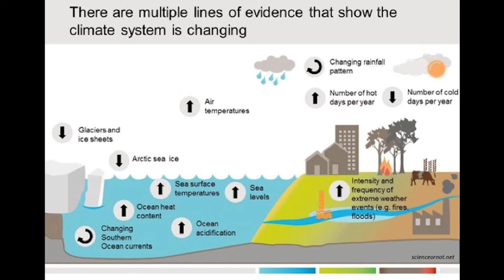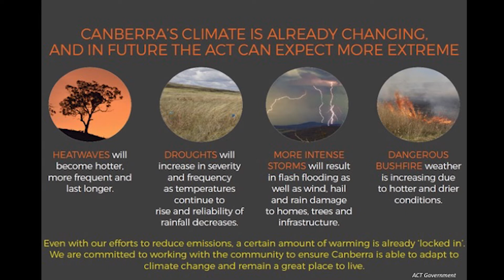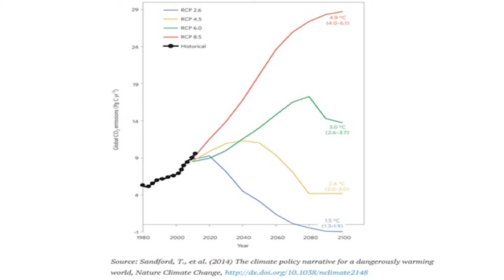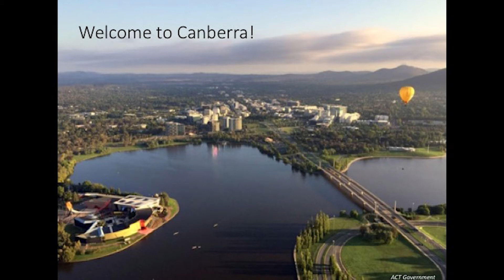Can we be our own climate change heroes? | Antonio Mozqueira | TEDxCanberra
Who is responsible for taking action on climate change? Whose problem is it to fix? In this talk, climate change policy expert Antonio Mozqueira draws on his many years of experience in the sector to challenge us to be our own heroes on the challenge we face. Dedicating his talk to our children, he argues that the problem is not someone else's to fix, but ours, and suggests steps we can all take to leave a positive legacy. Antonio is a Senior Manager in Climate Change Policy in the ACT Government who has been responsible for developing and delivering policy to mitigate and adapt to the warming and drying climate.

Originally from Mexico, Antonio has a degree in Oceanography and an MSc in Bioresources from Mie University in Japan. He has worked in diverse fields such as marine fisheries, aquaculture, marine science program management, and as the Director of the Office of the Chief Scientist for Australia. Antonio's passion is in bringing people together to work in the science, policy and community engagement interface. This talk was given at a TEDx event using the TED conference format but independently organized by a local community.